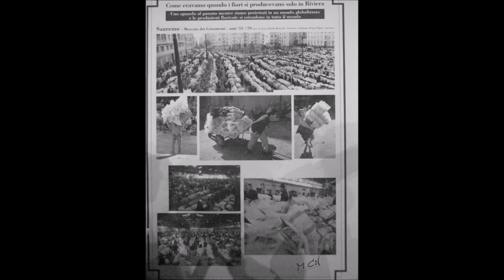SANREMO MERCATO DEI FIORI I SUOI PROTAGONISTI UN TUFFO NEL PASS ATO